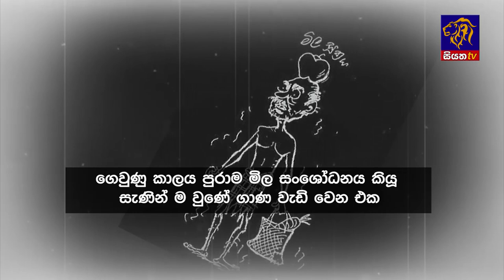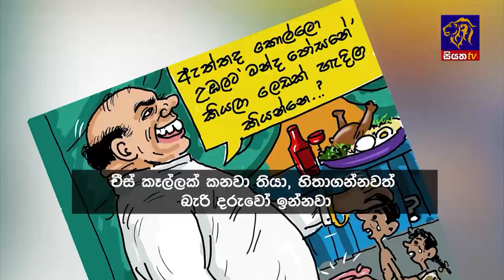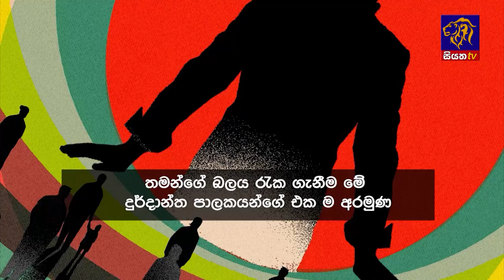Siyatha News | 06.00 AM | 04 - 10 - 2023